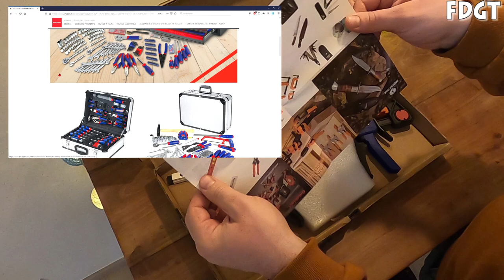Serre-joints de bonne qualité - WORKPRO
Serre-joints petite taille
Serre-joints grande taille
Autre serre-joints

Une partie de mon matos :

Outillage :
Outillage bois :
- Scie circulaire DEWALT
Précision :

Protections :
- Gants :
Autre :